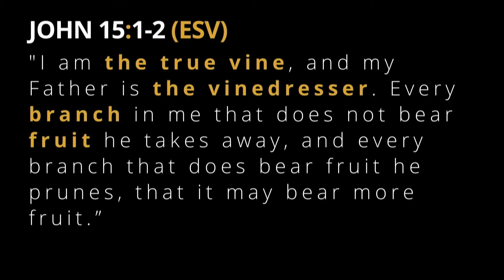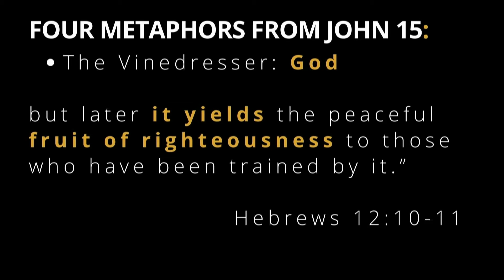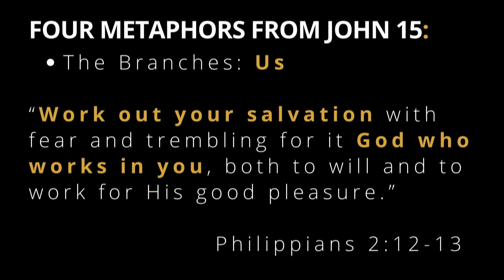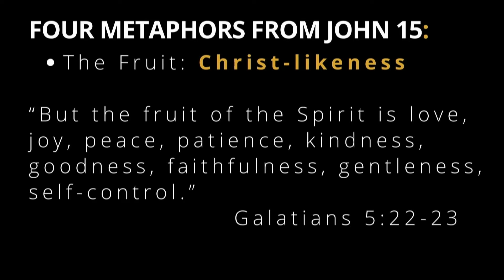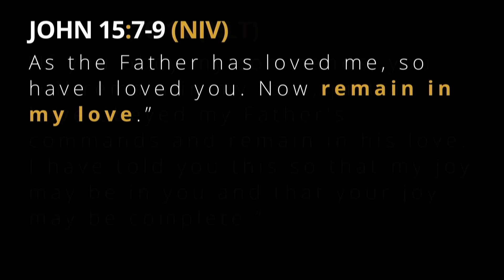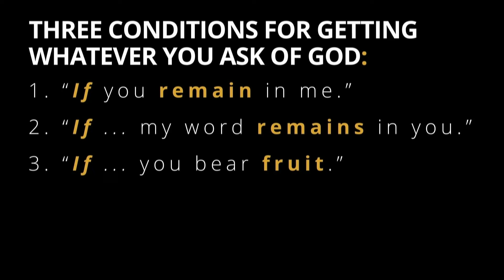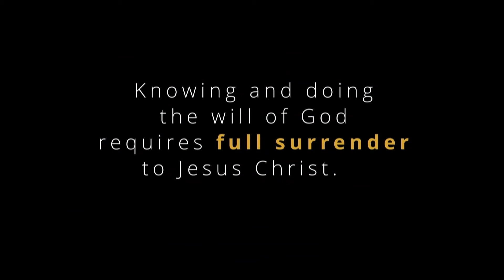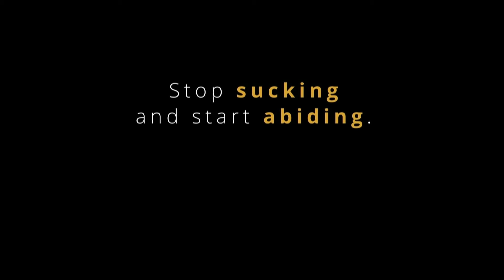Straws, Hoses, and Ghostwriters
Welcome to Aspire Church online! Thanks for coming by 😄

“What is God’s will for my life?” This question has occurred to most people at some point in their lives. But what if that is the wrong question? What if, while pursuing God’s will for “my life,” we have missed the more significant thing God is doing? Join us for a message from John 15, where we will learn the difference between straws and garden hoses and how ghostwriters might be the key to understanding God’s will.

First Time Watching? We’d love to connect with you!
Need Prayer? Feel free to message us!